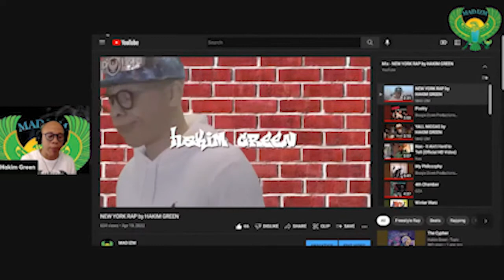MAD IZM tv episode 44 with special guest MS. TOI!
got a chance to sit down with West Coast Legend Ms Toi who shares her stories about getting with rap god Ice Cube, giving flowers to the important people, working with producer Mike City and the many projects she's got going on.. tap in..